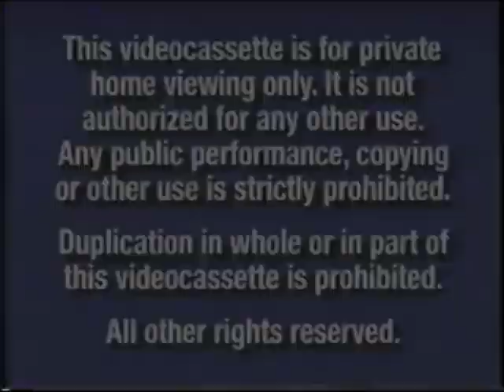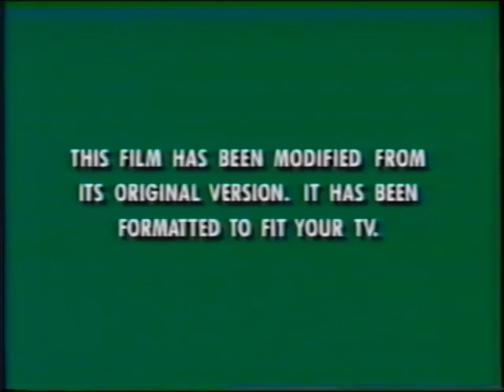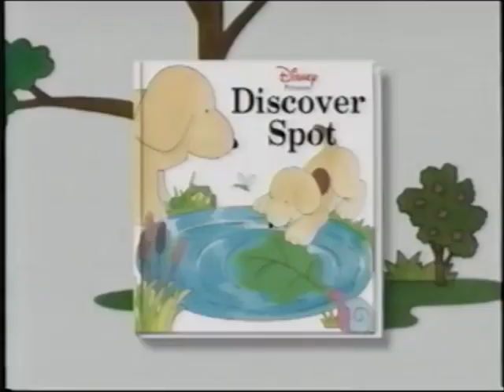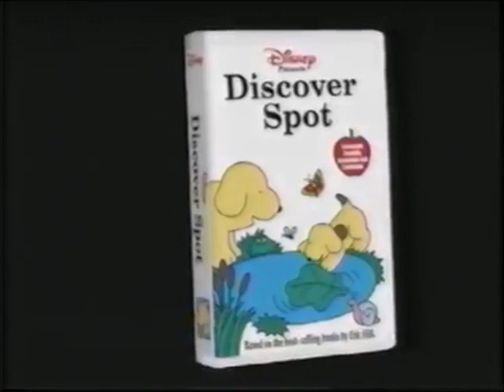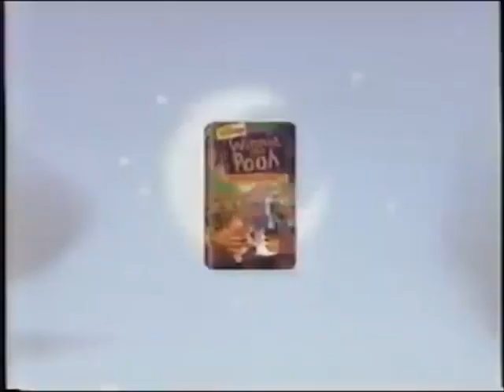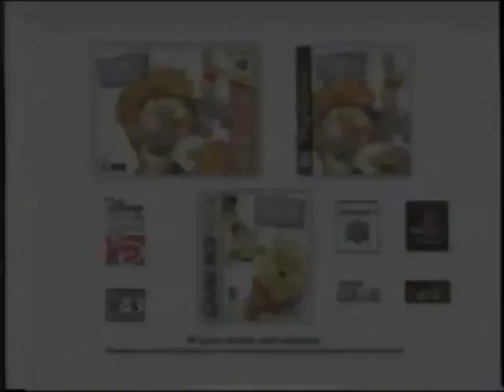Opening and Closing to The Tigger Movie 2000 VHS